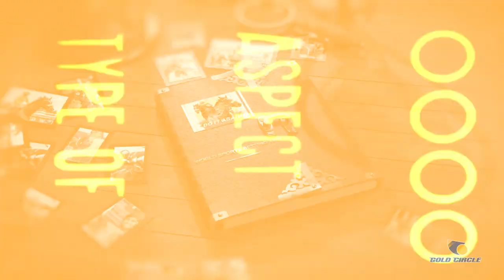What a weekend! The World Sports Betting 1900 | Do It Again | Anton Marcus | Muzi Yeni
The Champions Season heats up as Do It Again wins the World Sports betting 1900, Muzi Yeni wins by three lengths aboard Floreana Island and Rachel Venniker gets a new nick name.